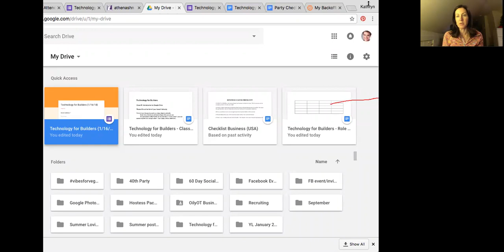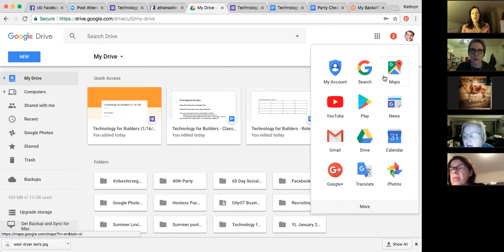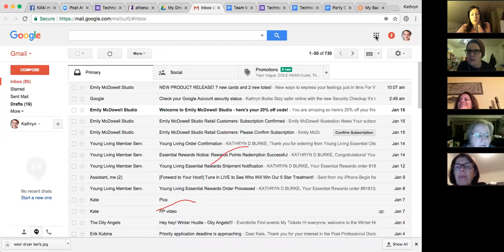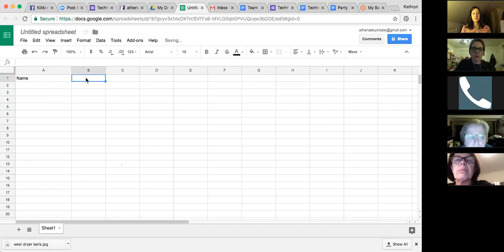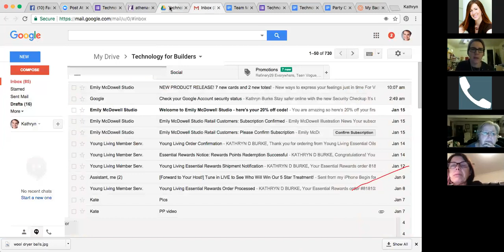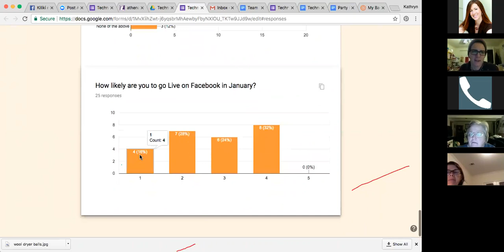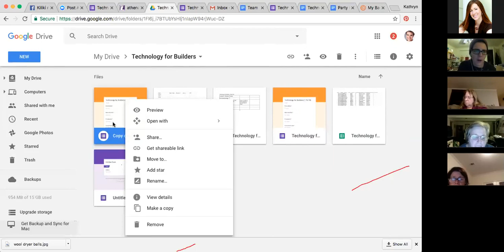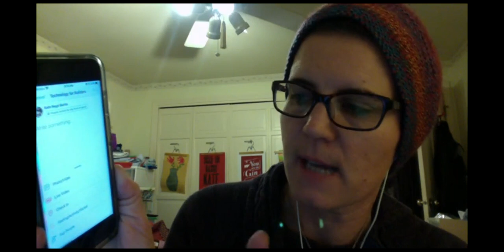Wicked Oily Team Training: Technology for Business Builders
Kate Burke, TECH-SAVVY Executive Leader with Young Living walks us through how to use Google Drive and Docs more effectively as well as do a quick Facebook Live video.